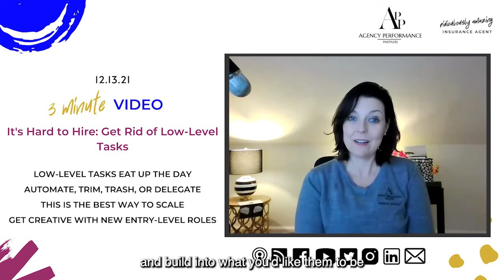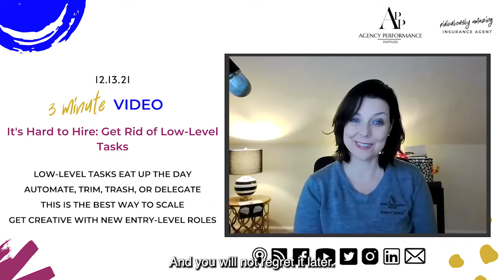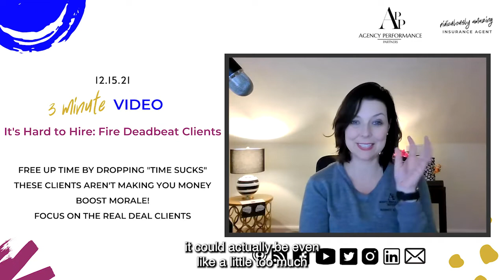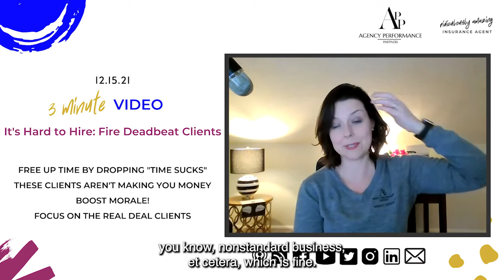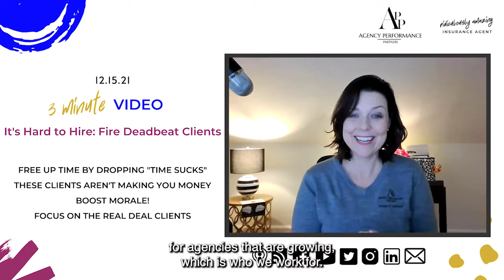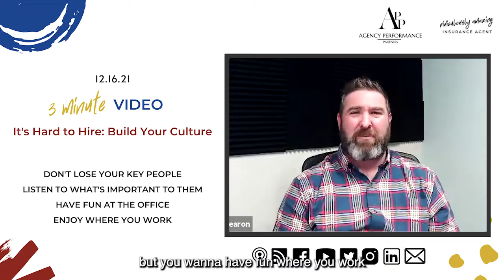It's Hard to Hire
Right now, every industry is feeling it. It’s hard to hire for insurance agencies and practically every other business.

Your entire team is swamped and you need more people. Try this first:

1. Get rid of low-level tasks that eat up your team’s time. Get a VA (they are THE BEST), bring in an intern, and just get rid of things that waste time.

2. Maybe you have to reorganize your operation to make things a bit easier on everyone. Maybe you don’t just go for another AM or producer. Get creative and take a look at the bigger picture.

3. We love this one. Fire those deadbeat clients. YES, JUST DO IT. If someone is horrible, wastes your time, and costs you money, WHAT are you still doing with them?

4. Build up your culture. This one gets overlooked, but you need to have an environment that people enjoy working in. If not, you will lose people.

In this mashup, we cover:
- Get rid of low-level tasks
- Reorganize
- Fire deadbeat clients
- Build your culture

Even though it’s hard to hire for your insurance agency—you still have options.